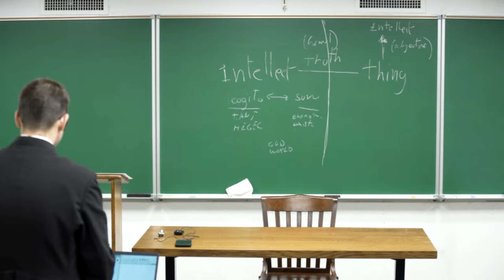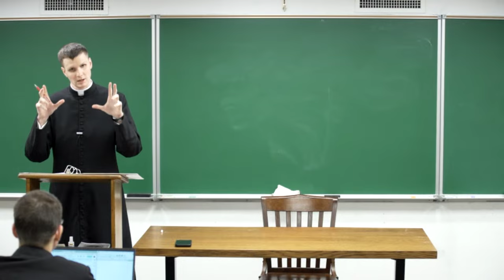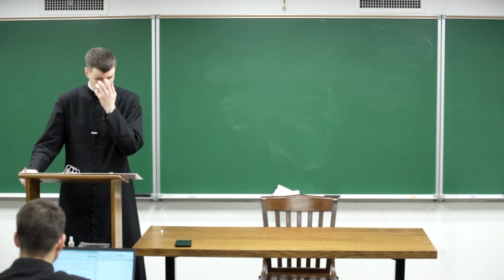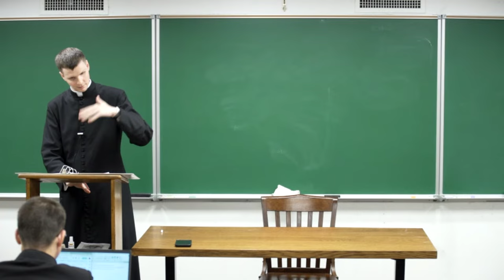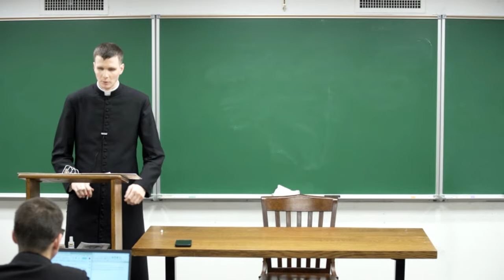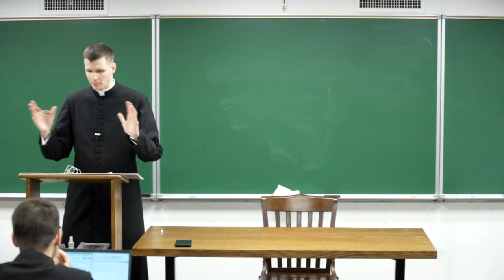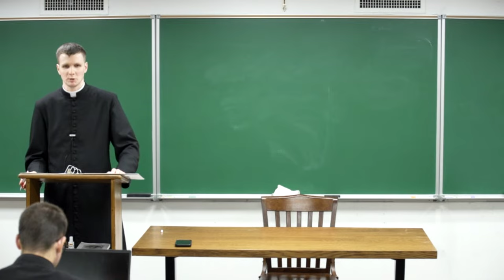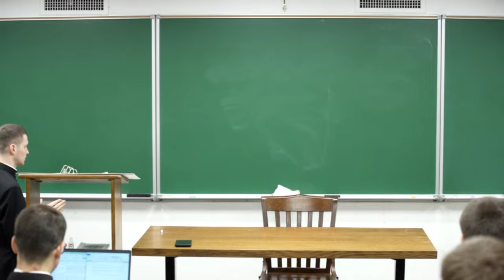The Last True Pope, Pius XII - Lecture 1 | Church History VII